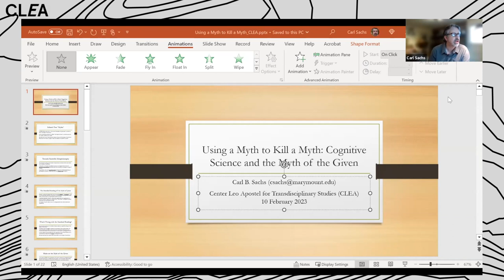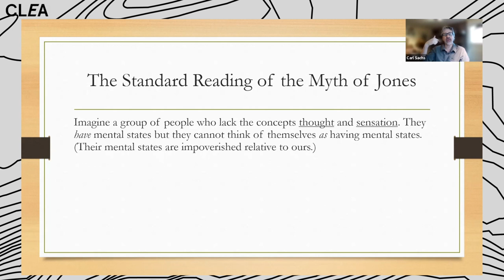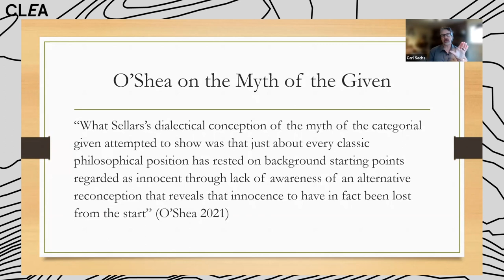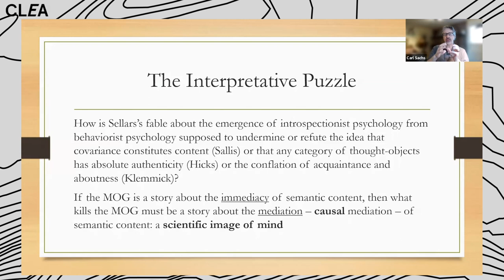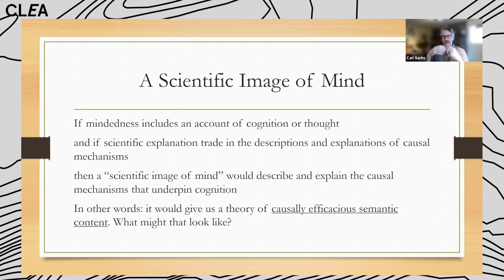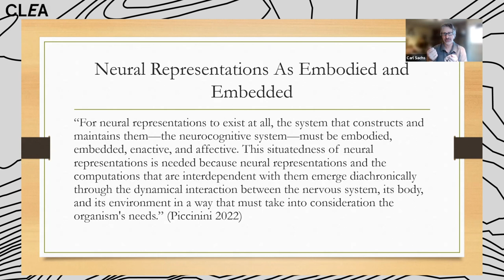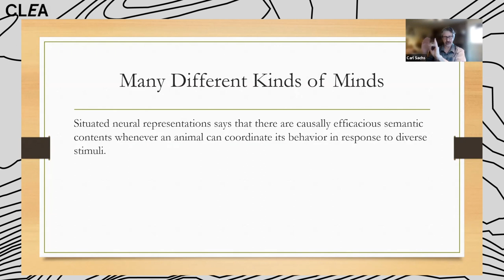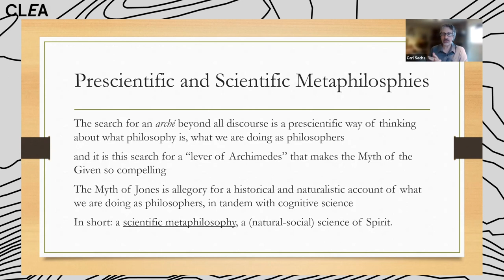Carl B. Sachs: Using a myth to kill a myth - Cognitive science and the myth of the given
The American philosopher Wilfrid Sellars has become well-known for his criticism of "the Myth of the Given". But what the Myth is, and how it should be overcome, remain controversial. In this seminar, Carl B.Sachs will argue that overcoming the Myth requires what Sellars called "an adequate psychology of the higher processes" because we need an account of the causal processes that underpin and make possible our scientific achievements. Such an account would also need to illustrate the continuity between "preconceptual patterns of behaviour" and "conceptual thinking", and between the first episodes of conceptual thinking and the subsequent development of the science of mind. At the end of "Empiricism and the Philosophy of Mind," Sellars introduces what he calls "the Myth of Jones" but adds, "but is my myth really a myth?". Sachs will argue that Sellars's philosophy of mind requires understanding the history of the sciences of the mind, including both how science itself emerged from earlier forms of human culture and how human culture evolved from earlier forms of hominid social behaviour.

The Speaker
Carl B. Sachs is Associate Professor of Philosophy at Marymount University (USA). His research interests include philosophy of mind, philosophy of nature, American pragmatism, and the Frankfurt School of critical theory. He has published articles on Sellars, Rorty, C. I. Lewis, McDowell, Adorno, and Merleau-Ponty. He is the author of "Intentionality and the Myths of the Given" (Routledge 2015) and a founding member of the Wilfrid Sellars Society.

The CLEA seminars are taking place simultaneously at the VUB campus in Etterbeek, Brussels, and online (via Zoom) and are open to everyone interested.